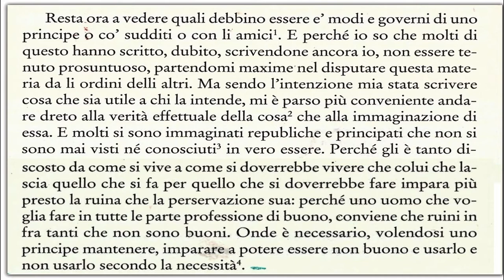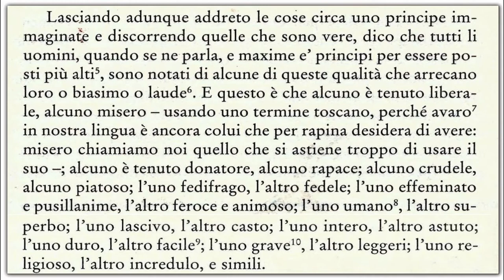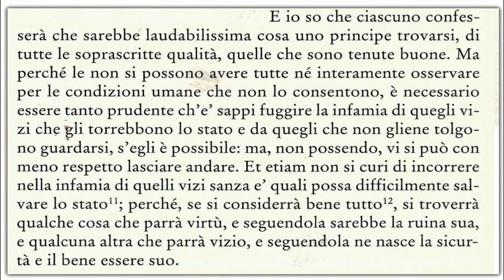Videoparafrasi del cap. XV de Il Principe di N. Machiavelli